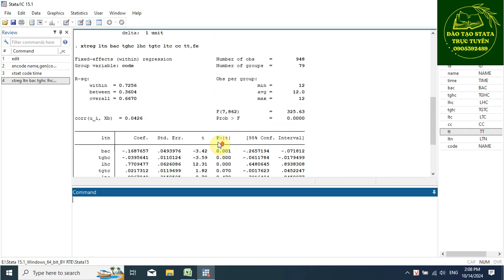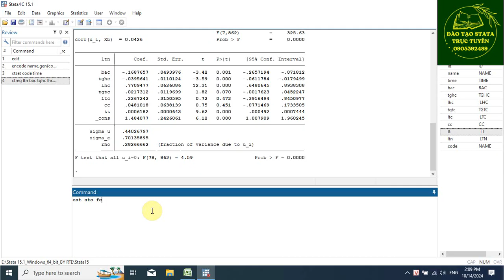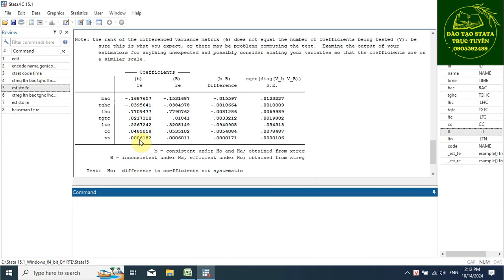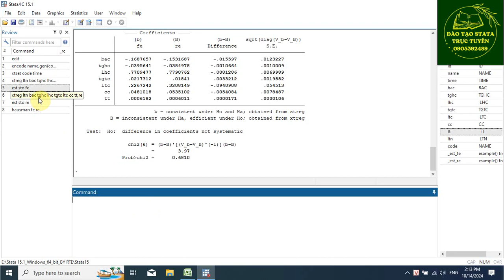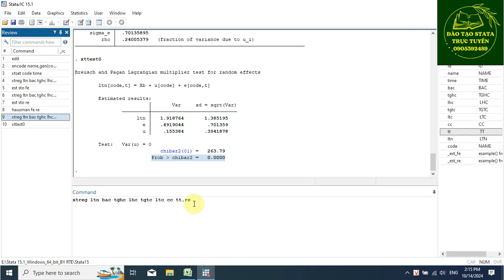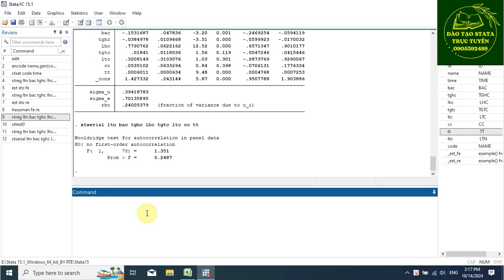Đào tạo trực tuyến STATA | Lựa chọn FEM, REM & Kiểm định MH | Ngô Đức Chiến 14102024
Dịch vụ Phân tích và Đào tạo trực tuyến SPSS AMOS STATA SMARTPLS R 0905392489

Tham gia vào 4 nhóm sau các bạn nhé!!!

(1) Link trao đổi kỹ năng Phân tích SPSS, AMOS, STATA, SMARTPLS, R

(2) Link trao đổi thông tin đầu tư (CK & Crypto) hàng ngày

(3) Link đăng ký Khóa học Dự báo & Định giá cổ phiếu

(4) Thông tin các Khoá học STATA (Từ Cơ bản đến Nâng cao)

Chi tiết Thông tin về Khóa học Định giá & Dự báo giá Cổ phiếu

Link Download các tài liệu hay về SPSS, AMOS, STATA, SMARTPLS, R (Nên mở trên máy tính)

Nếu các bạn thấy thông tin hữu ích có thể mời Team chúng mình 1 ly cafe nhé, đó sẽ là nguồn động lực để Team chúng mình tạo thêm nhiều Video hữu ích và có thể duy trì & phát triển thêm nhiều dự án có ích khác:

1. STK: 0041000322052, Ngô Đức Chiến, VCB Đà Nẵng (Ngân hàng TMCP Ngoại Thương Việt Nam – Chi nhánh Đà Nẵng)

2. STK: 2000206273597, Ngô Đức Chiến, Agribank Đà Nẵng (Ngân hàng Nông nghiệp & Phát triển nông thôn Việt Nam – Chi nhánh Đà Nẵng)

Thank You from Our hearts!!!

Download Tài Tài liệu Thực hành SPSS, AMOS, STATA, SMARTPLS, R ủng hộ mình nhé!!!

Link download Tài liệu Thực hành SPSS, AMOS, STATA, SMARTPLS, R

Hotline đăng ký học SPSS, AMOS, STATA, SMARTPLS, R (Zalo) 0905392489